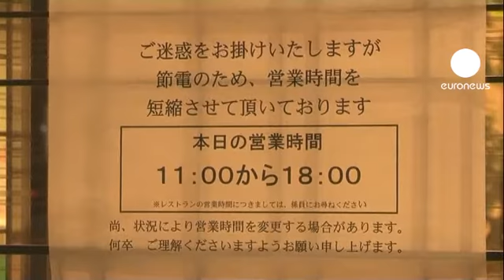Milhares de pessoas deixam a capital do Japão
Muitos habitantes de Tóquio estão a abandonar a cidade por duas razões: o receio da radioatividade e os cortes de energia constantes.

As escolas estão fechadas, muitas empresas libertam os trabalhadores, para que fiquem recolhidos em casa ou possam deixar a cidade. O aeroporto está repleto de gente. O destino principal é Osaka, no sul do país.